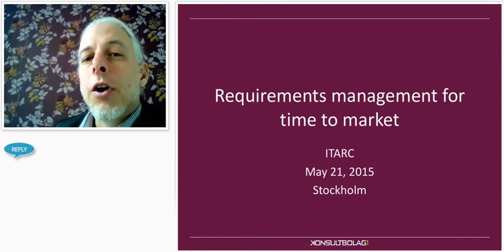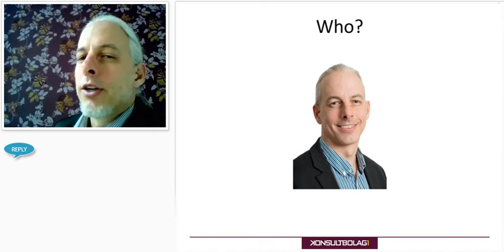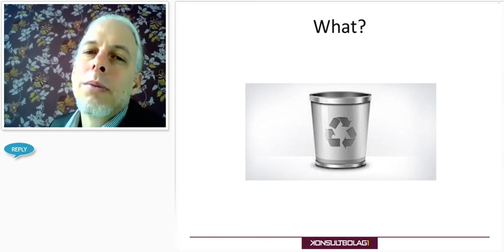ITARC 2015 Chris Hofstetter: Requirements analysis for time-to-market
What are the challenges facing requirements analysis when shorter delivery cycles and more mature architectures are setting the agenda? What can architects do to meet these challenges? And how are the stakeholders engaged?